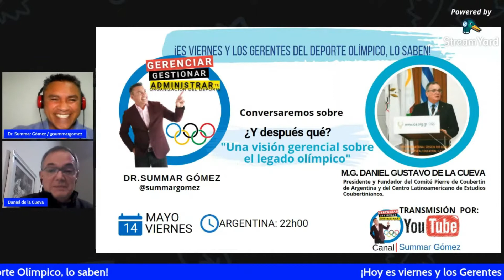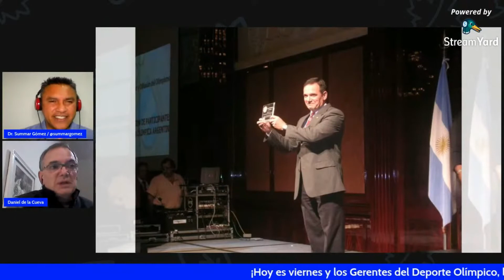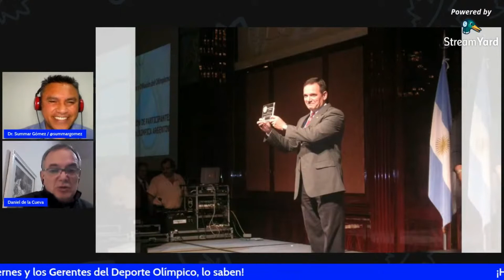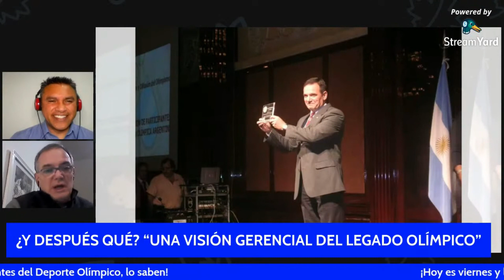¿ QUIÉN ES DANIEL DE LA CUEVA? /Gerencia-Gestión-Administración del Deporte Latinoamericano.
SUMMAR GÓMEZ-GERENCIA DEL DEPORTE, tiene como objetivo la creación de contenido que ayude a mejorar la gestión del personal con funciones, responsabilidades y tareas gerenciales y de supervisión en las Organizaciones del Deporte, mediante la adopción de conocimientos y herramientas profesionales, técnicas y humanas que agreguen valor al desempeño actual, en la búsqueda de una mayor y mejor efectividad organizativa.

El canal te proporcionará conceptos básicos del pensamiento estratégico y su importancia en el  líder y/o gerente del deporte, entendiendo los modelos de estudio y previsión del entorno de las organizaciones del deporte, llevando el pensamiento estratégico a la ejecución.